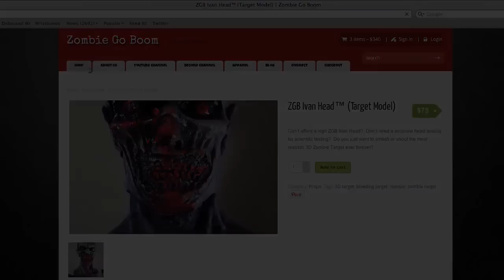Desert Eagle .50 Behind The Scenes - Zombie Go Boom